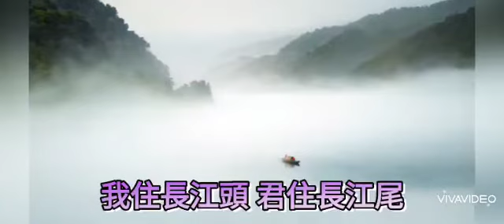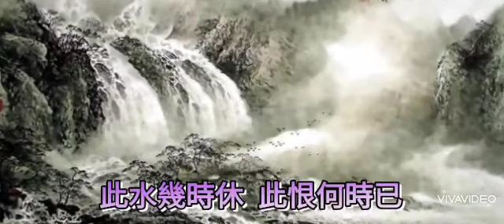我住長江頭 ／ 邱文苑